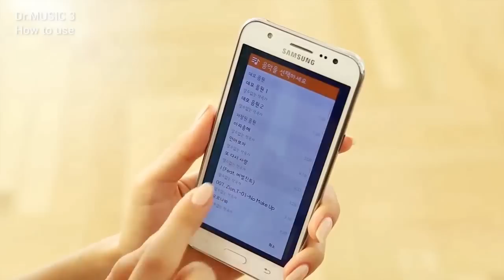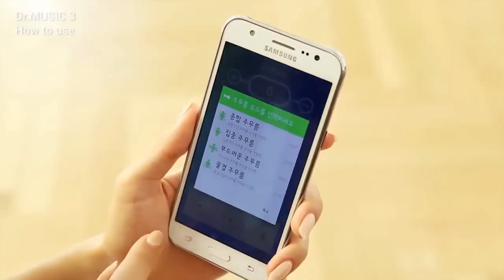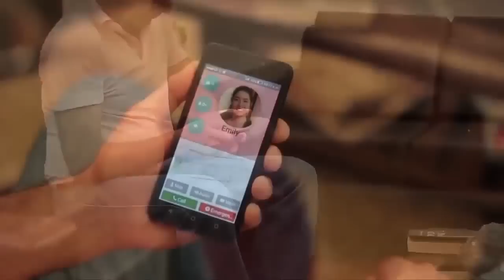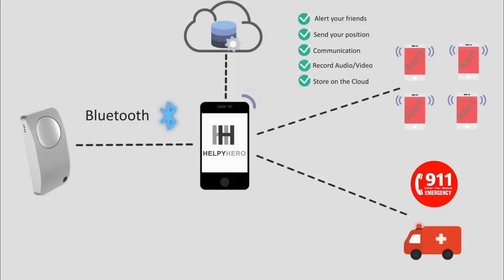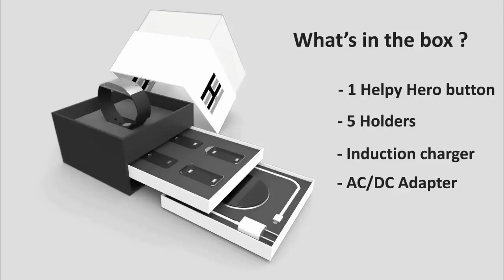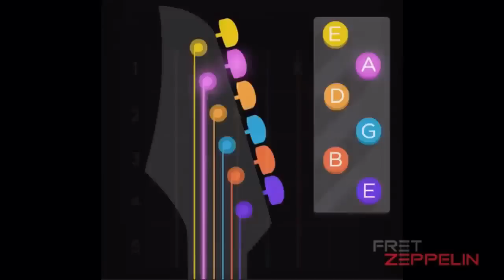Today's Best New Technology, Inventions, Gadgets and Designs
Lobama Grill the burn preventing, time saving, health aiding, taste improving grill.
HelpyHero - Security button, protects you and your family, sends an alert and your position, records audio/video.